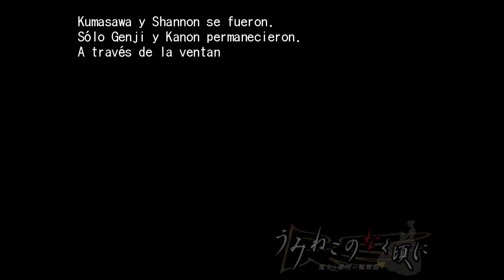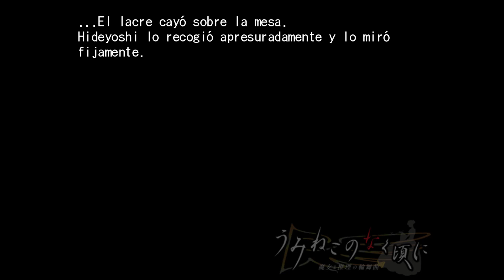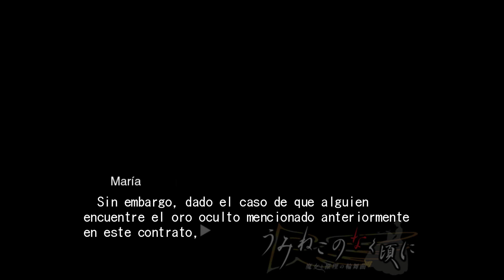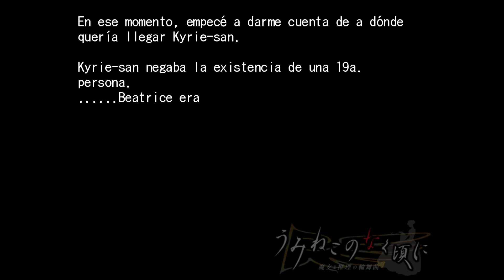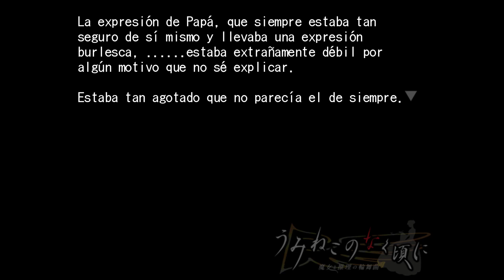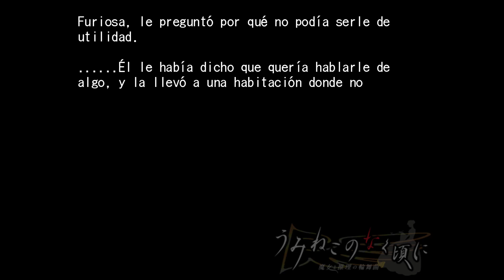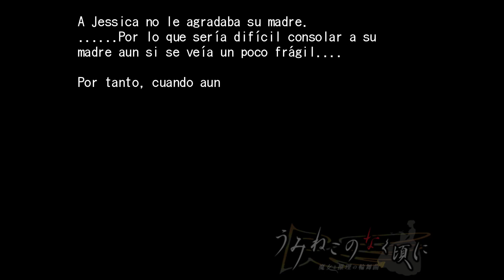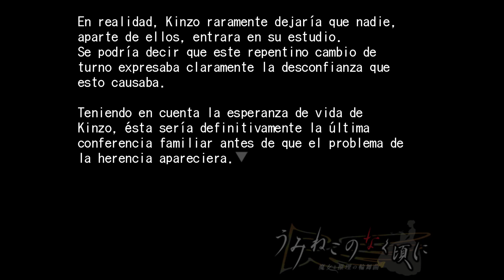Let´s Play Umineko no Naku Koro ni 5 ¡El Plan Inicia!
Con, sin duda, erótic... digo... mortal resultado